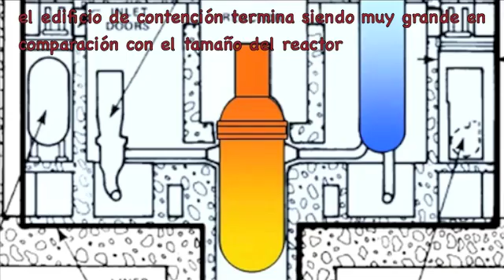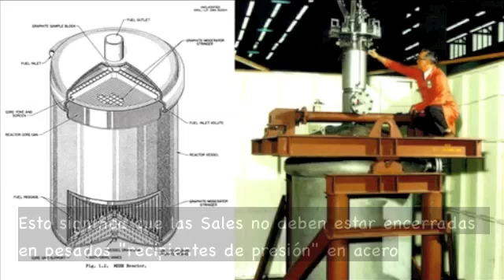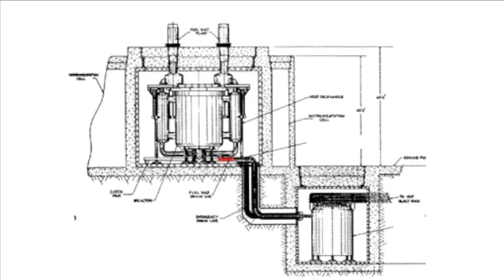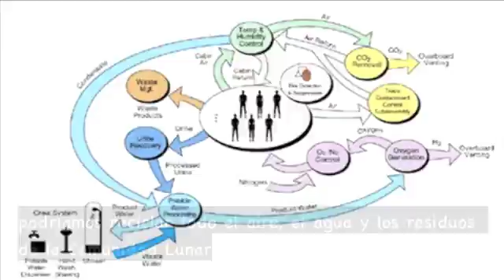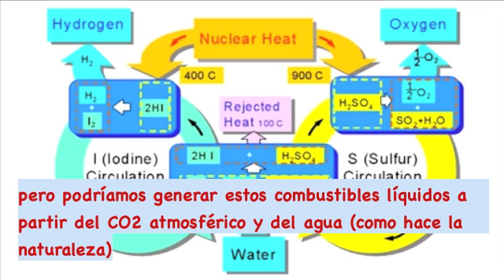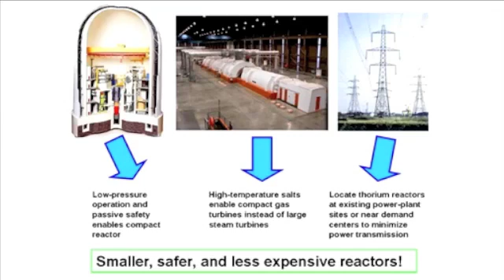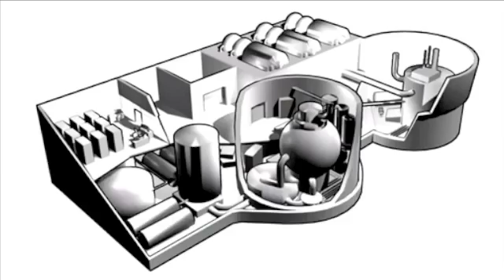(Es txt) Una Comunidad Lunar (y Terrestre!) con el Torio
[ Para la lista de videos en Español, clicar en mi canal ("raulparolari" arriba, y en el canal a la derecha ven todas las "Playlists", de las cuales una es "En Español - Thorium videos". Gracias ]

Presentación en Castellano del discurso de Kirk Sorensen a TEDx, con contribuciones de Kirk Dorius.

Estupendo relato sobre el análisis de la Nasa sobre el tipo de energía necessaria a una pequeña Comunidad en la Luna.
Y el autor cuenta que, mientras conducía este estudio en la Nasa, se preguntó: pero si esta energía era perfecta para la Luna, por su seguridad, tamaño reducido, escorias mínimas... no sería ideal también per un planeta, digamos... cómo la Tierra? :-)
Translation in Spanish of a talk by Kirk Sorensen at TEDx, with contributions from Kirk Dorius.
Amazing story of a study at Nasa on the best energy for a community on the moon.

The author says that, a certain point in the study, he asked himself: but if this energy was perfect for the Moon, for its safety, compactness, minimal waste... wouldn't it be great also for a planet, say, like the... Earth?

Raul Parolari